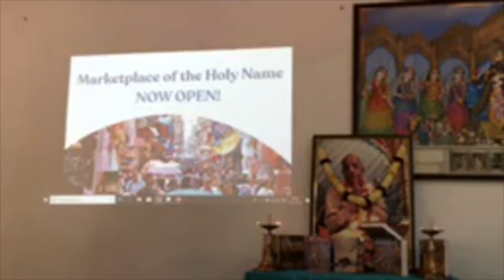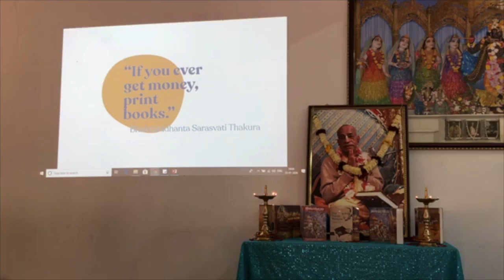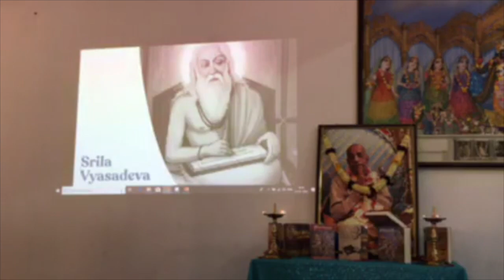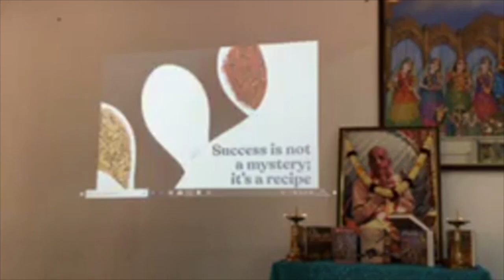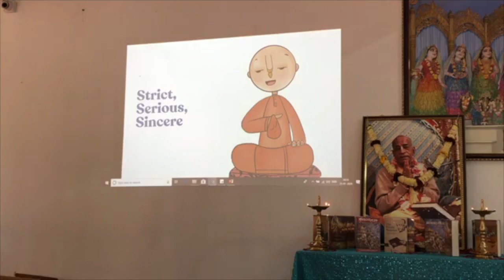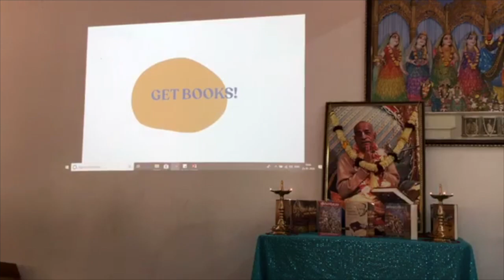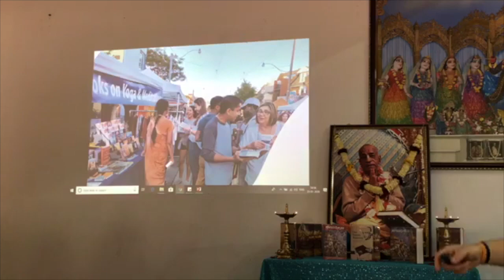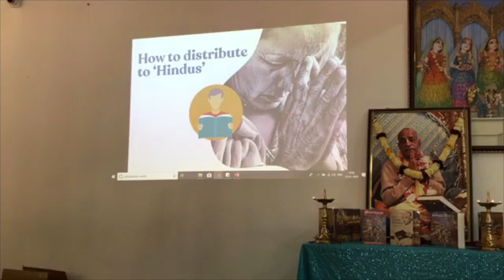2020 01 24 Bengaluru Sankirtan Orientation Seminar Part 1 HG Vaisesika Dasa